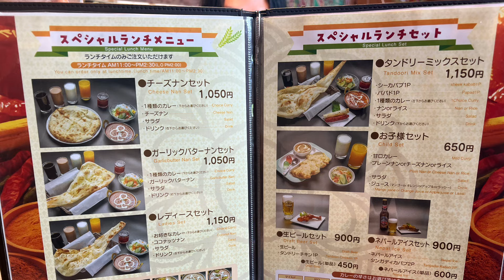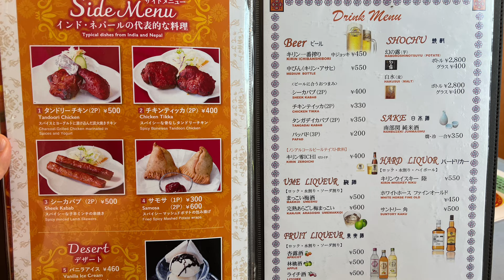【パナス】ここのカレー！凄く美味しい‼チーズナン激ヤバです‼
インド＆ネパール料理【パナス】
岩手県花巻市若葉町1-6-27
営業時間
11:00~14:30
17:00~21:30

【SNS】
★なす兄ぃ
人材派遣、紹介派遣
イグジス【exis】

正社員募集
【有限会社 共栄】
https//kyoei.work/.